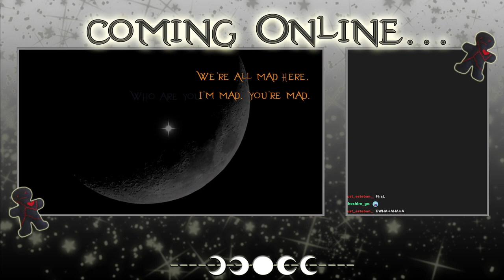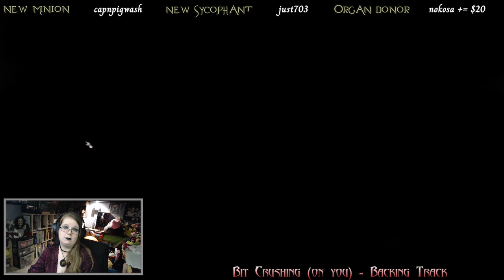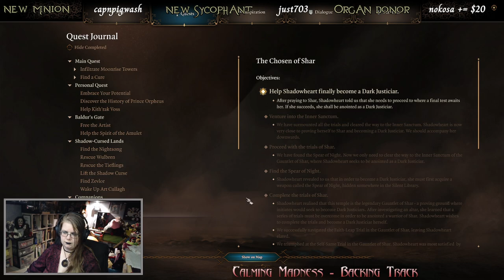Baldur's Gate 3 - Archived Twitch Stream - 14/8/2024